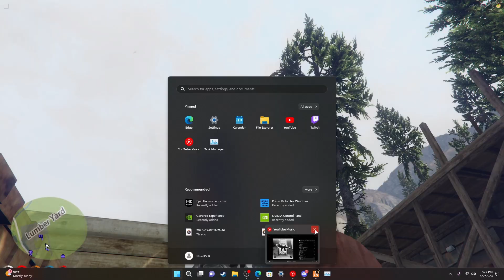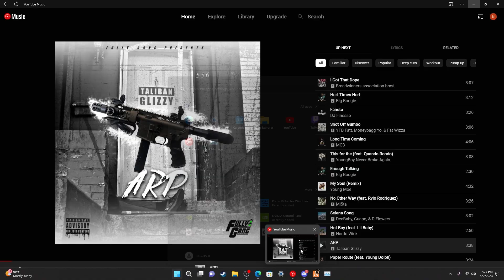Episode 1: "My First Day At Work." GTAV RP, Vlife Exclusive RP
My first day in Los Santos. GTAV Rp in Vlife Exclusive server.